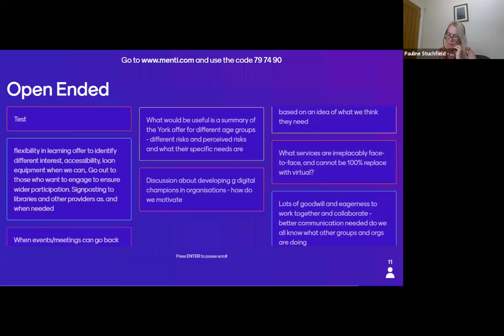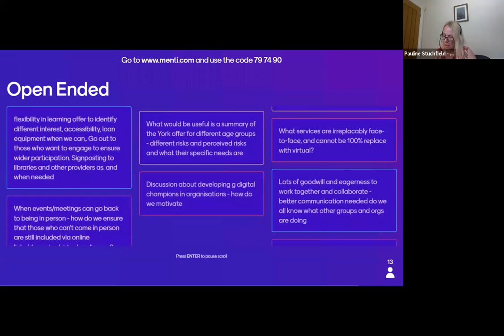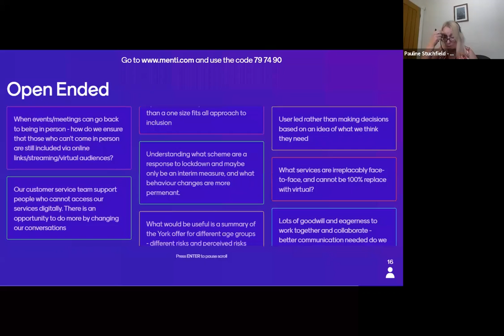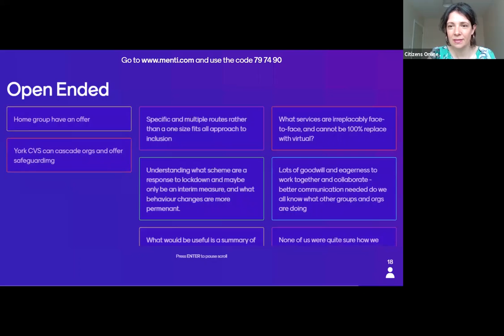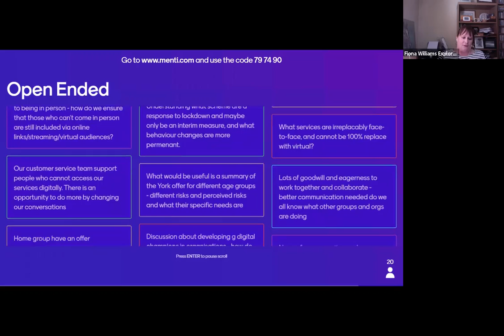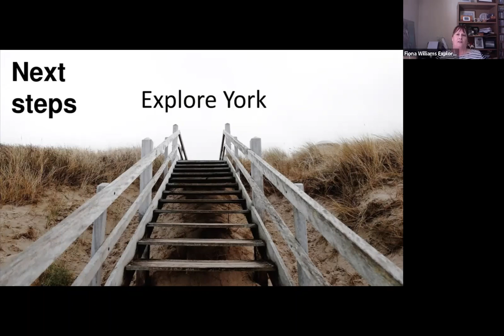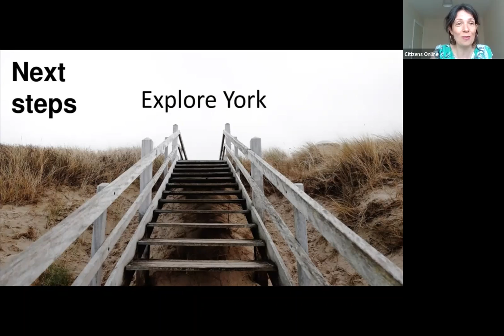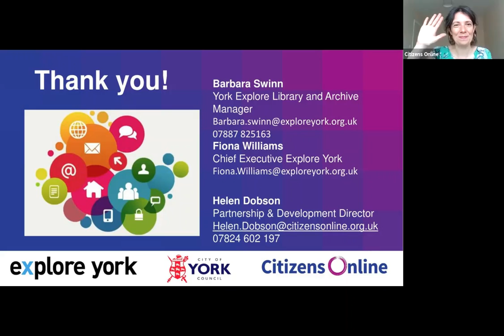York Digital Inclusion Workshop. Feedback session 2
We help organisations ensure the switch to online doesn’t exclude people. We’re passionate about digital inclusion. Our approach is about detailed evidence and strong, local partnerships.